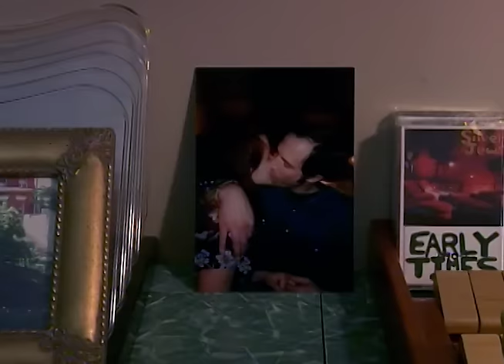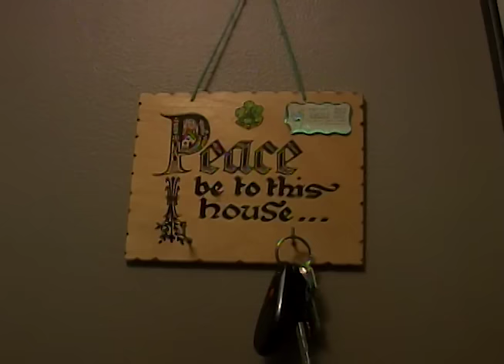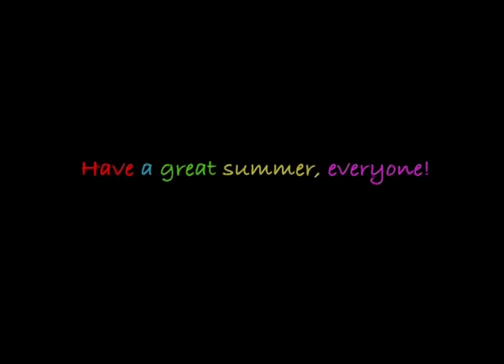Purple Mountains "Darkness and Cold" (Official Music Video)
Song from the self-titled Purple Mountains album, out on LP, Cassette, and CD on July 12, 2019 from Drag City.

Video by Ben Berman.